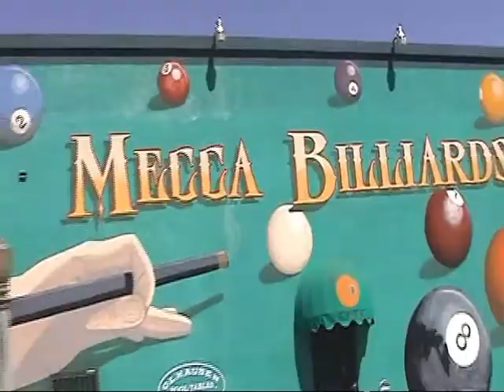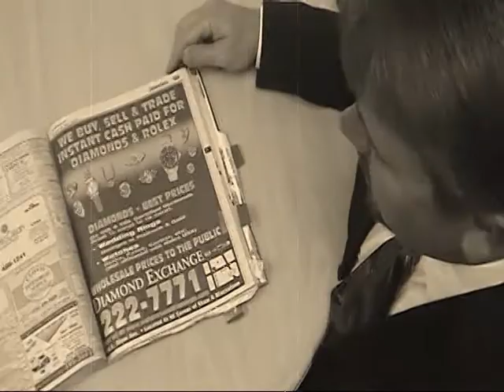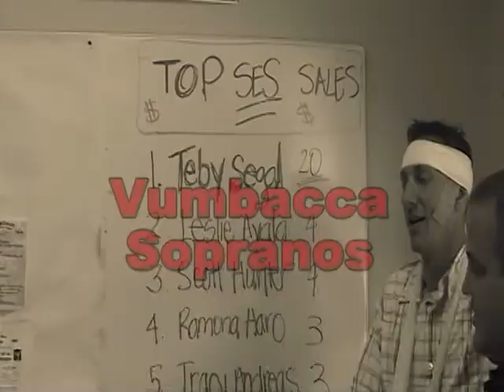Soprano's At&t style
Sales